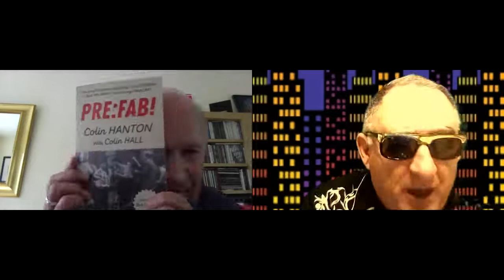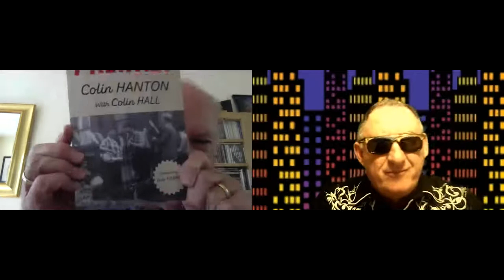COLIN HALL - CURATOR OF JOHN LENNON'S HOUSE MENDIPS